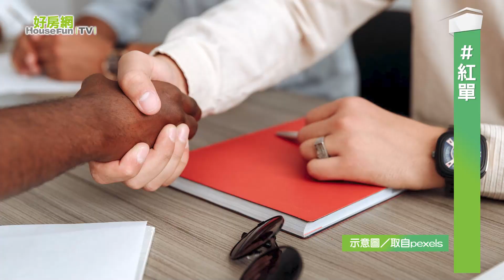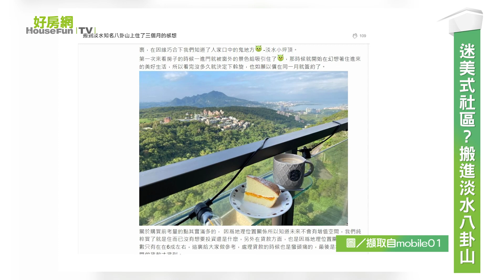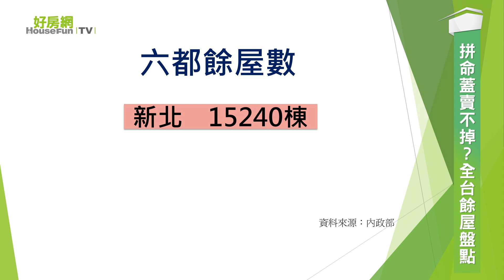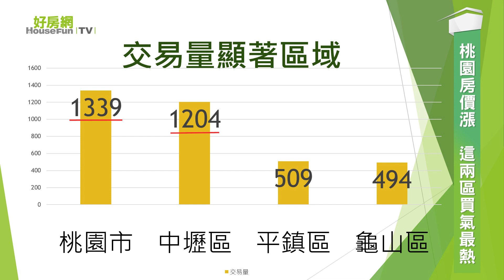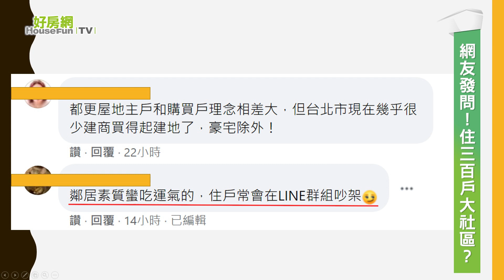【好房網TV】《房市關鍵報報》20220125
打炒房！預售建案大稽查來了
入住 淡水八卦山 貸款頭很痛
多到賣不掉？盤點
最新！桃園房價漲4.08％
首購利率 超級比一比

00:00
01:45 迷美式社區？搬進淡水八卦山
02:13 拼命蓋賣不掉？全台餘屋盤點
02:51 桃園房價漲　這兩區買氣最熱
03:17 首購利率比一比　這樣貸賺到
03:53 網友發問！住三百戶大社區？

延伸閱讀

政院打炒房！全台預售建案大稽查　「這項目」違規最大宗

嚮往美式社區！他搬進淡水八卦山　坦言「這情況」超頭痛…網看完跪：很刺激

房子多到賣不掉！專家曝最慘下場...建商被逼脫手3關鍵：恐變賠錢貨

桃園最新不動產交易月報出爐！房價上漲4.08％　這「兩區」買氣熱

首購利率1.31％血流成河　省7萬年輕人放生「青年安心貸款」？專家：小心這邊算錯